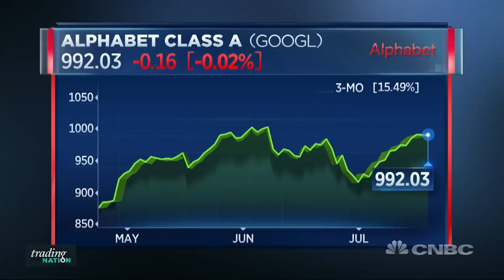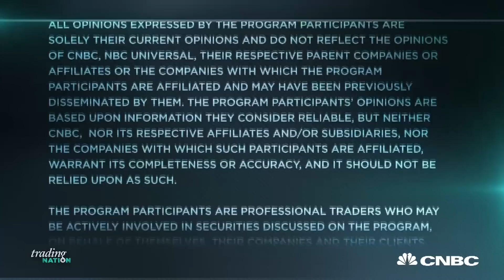What To Expect From Alphabet Earnings | Trading Nation | CNBC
Eddy Elfenbein, fund manager and editor of the Crossing Wall Street blog, says Alphabet is "making tomorrow today." Elfenbein is bullish on the company.